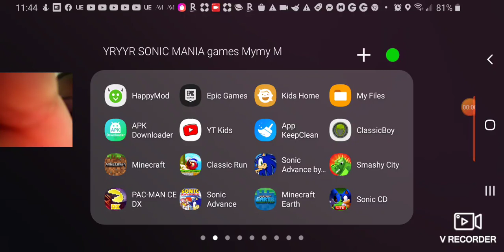Let's play sonic Advance remake of android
This game is for free

This game is not for iOS

  Download this remake

 A joy the video guys